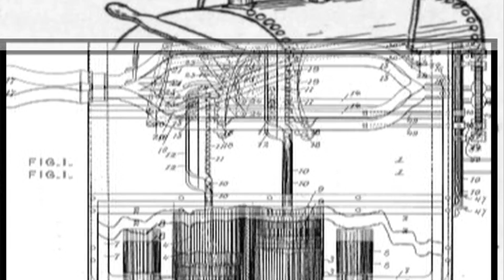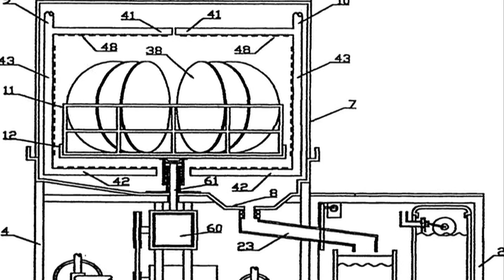JOSEPHINE COCHRANE | SCIENCE | Invention of Dishwasher | News in Science | Women Scientist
*News in Science*

JOSEPHINE COCHRANE has given a product to the World which reduced Human efforts, Time etc. Her Contribution in Science is Amazing as she invented the very first Dishwasher.